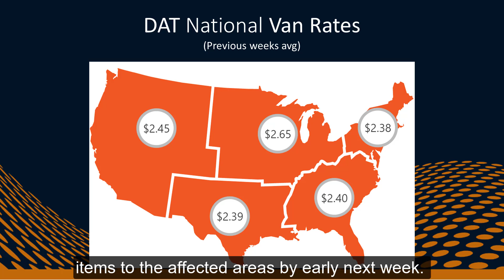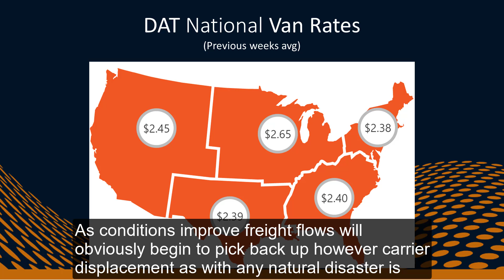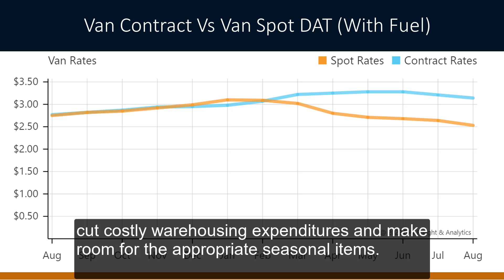Bridge Logistics Weekly Market Update 9/26/2022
Be sure to go to our website for a full description of what's in this week's market update.